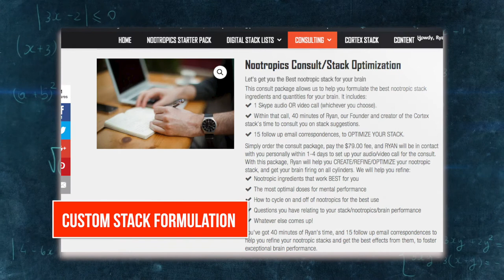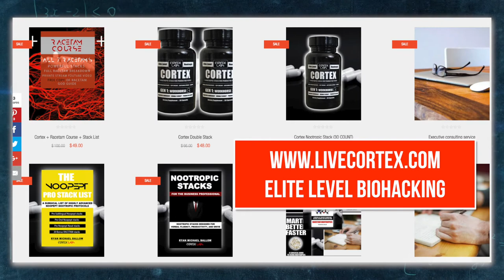I got into Nootropics because I was ill